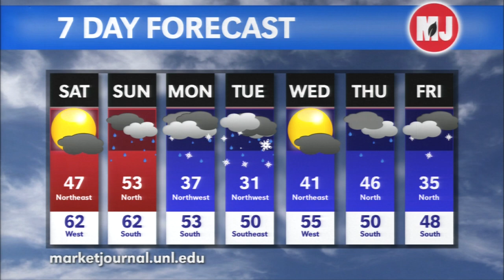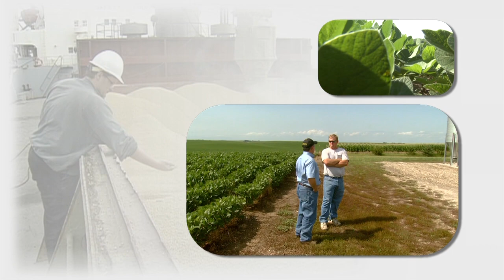Market Journal -- October 25, 2013 (full episode)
Market Analysis -- Ron Plain, University of Missouri Extension ag economist, discusses how the Porcine Epidemic Diarrhea virus is impacting U.S. hog numbers. Ron also talks about current breakeven levels and how lower feed prices could lead to herd expansion.

Livestock Indemnity Program -- With the expiration of last year's Farm Bill extension, producers lost coverage from the Livestock Indemnity Program (LIP). Farmers and ranchers affected by a recent snowstorm in South Dakota, Nebraska and Wyoming therefore lack that federal assistance. Brad Lubben, UNL Extension public policy specialist, describes the LIP and talks about whether or not producers can expect LIP coverage when Congress passes a new Farm Bill.

Seed Corn Selection -- Tamra Jackson-Ziems, UNL Extension plant pathologist, says now is a good time for growers to begin thinking about seed corn selection for next spring. Farmers might be more aware of disease issues now since they are rolling through fields during harvest. Tamra says seed selection can be one of the most economical things a producer can do when it comes to disease management.

Ag at the Crossroads -- This year's Ag at the Crossroads event will begin November 6 in Lincoln.

Forage Sampling -- Rick Rasby, UNL Extension beef specialist, says sampling forages before feeding them to livestock is a good practice to ensure accurate quality.